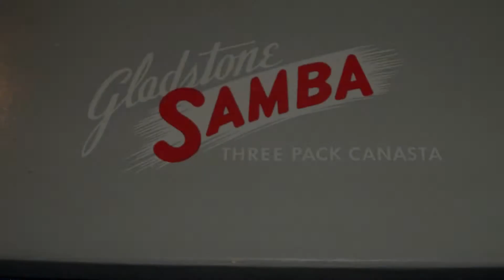9 27 18 Samba